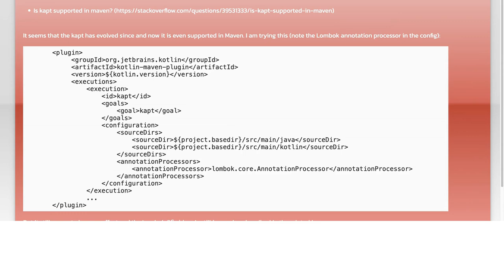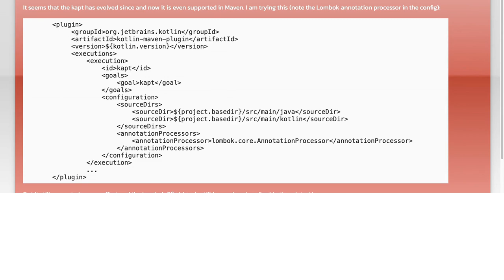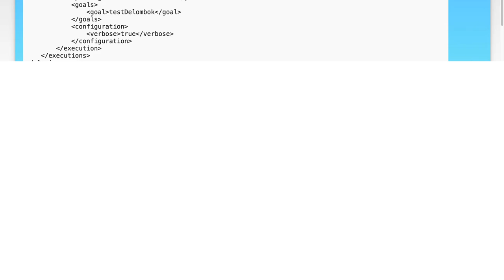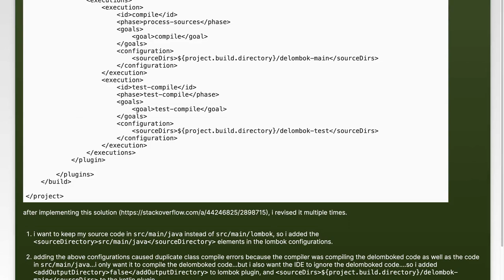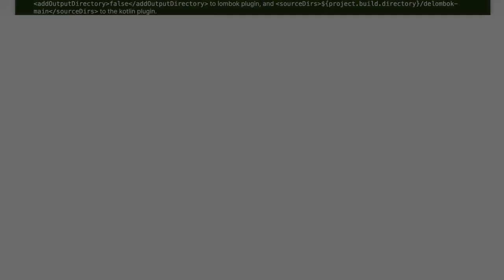How to Configure KAPT for Processing Lombok Annotations in Kotlin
In this video, we’ll explore the essential steps to configure KAPT (Kotlin Annotation Processing Tool) for effectively processing Lombok annotations in your Kotlin projects. As Kotlin continues to gain popularity, integrating Lombok can streamline your code and enhance productivity. Join us as we break down the configuration process, ensuring you can leverage the power of Lombok while working seamlessly with Kotlin.

Today's Topic: How to Configure KAPT for Processing Lombok Annotations in Kotlin

Related to